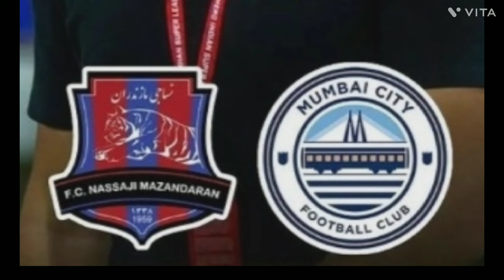LAZAR is HERE🔥💨|Next Friendly💙v❤️|AFC Champions League ⚽| Asian Games💙| Asia Cup 🏆|IndianFootball 🗞️